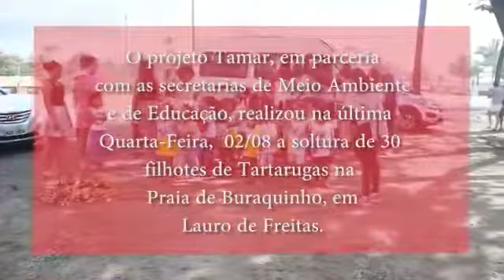Escola municipal Vila Nova de Portão.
Escola Municipal Vila Nova de Portão faz entrega de tartarugas ao mar em parceria com projeto Tamar na praia de BURRAQUINHO com o apoio da SEMED